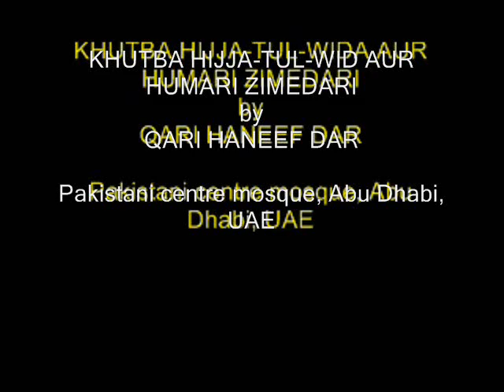Khutba Hajja-tul-Wda aur Humari Zimedari [Part 1] - Qari Haneef Dar - Abu Dhabi mosque